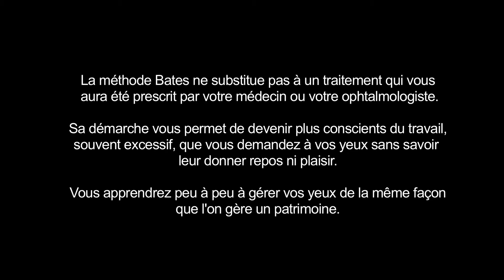Le carnet de voyage | Méthode Bates - Yoga des Yeux | Astuce N° 12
Enseignement: Dr Eva Lothar
Réalisation : Krishna Bagadiya

La méthode Bates ne substitue pas à un traitement qui vous aura été prescrit par votre médecin ou votre ophtalmologiste. Sa démarche vous permet de devenir plus conscients du travail,  souvent excessif, que vous demandez à vos yeux sans savoir leur donner repos ni plaisir. Vous apprendrez peu à peu à gérer vos yeux de la même façon que l'on gère un patrimoine.